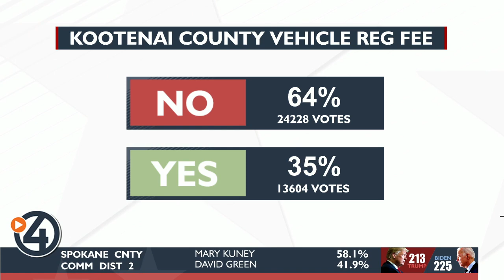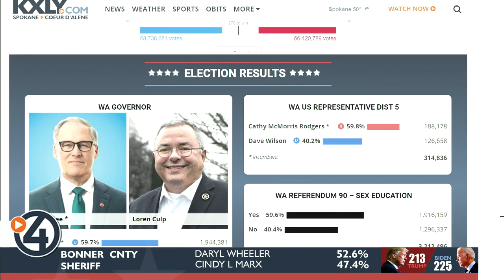Morning Sprint for Wednesday, November 4